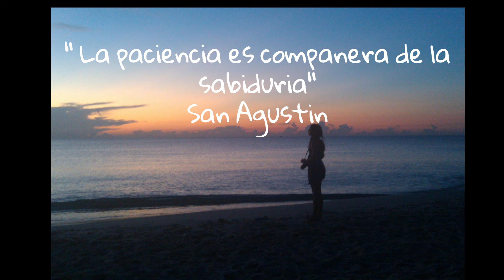Tiempo de espera en CONSULADOS| Cómo NVC coordina las CITAS| Conviene CREAR la cuenta CEAC ?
Cuando tenemos una Fecha de Prioridad, estamos necesariamente dependiendo del Boletín de Visas, y Nuestro proceso se somete a las esperas en USCIS, NVC, y el CONSULADO; llegada la fecha de prioridad, la pregunta subsiguiente es, y cuándo tendré mi cita para la entrevista?, o,  es más rápido el ajuste de estatus?.
Todo es aproximado, no sabemos con exactitud puesto que depende de muchos factores. Solo hay que revestirnos de paciencia, y esperar por el ultimo paso.

Con amor 🫶

Martha Salgado